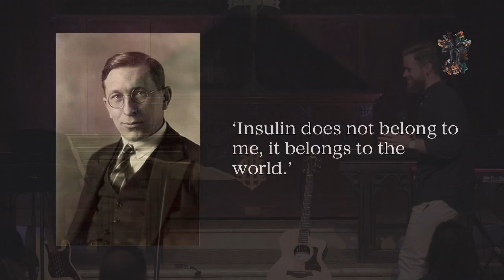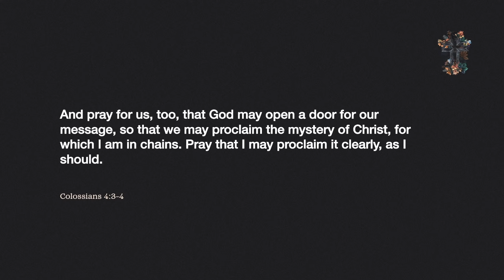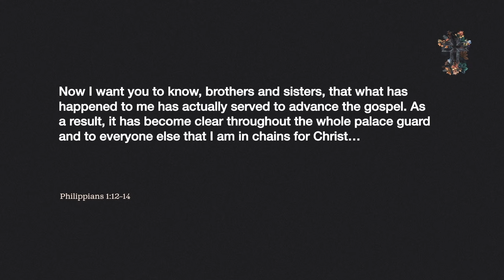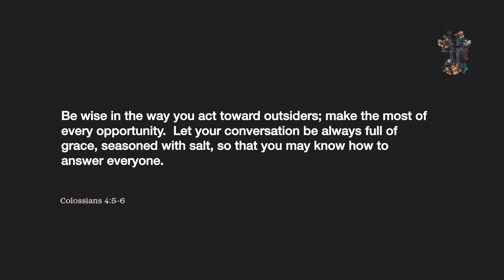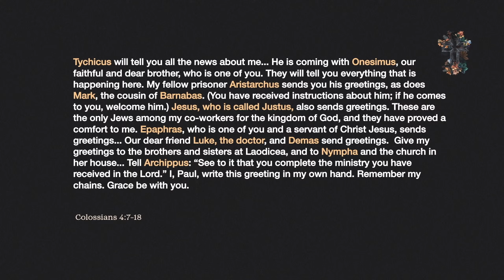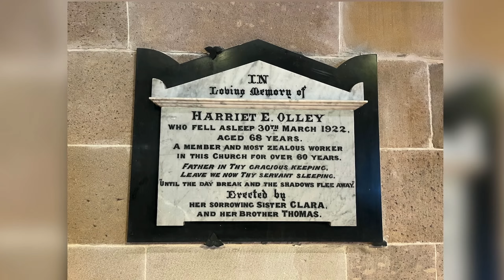Grant van der Merwe | Jesus our Message, (Colossians 4:2-18)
Sermon: Jesus Our Message
Series: Colossians: Experiencing the fullness of Christ
Passage: Colossians 4:2-18
Speaker: Grant van der Merwe
Date: Sunday, 22 September 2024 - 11am Service